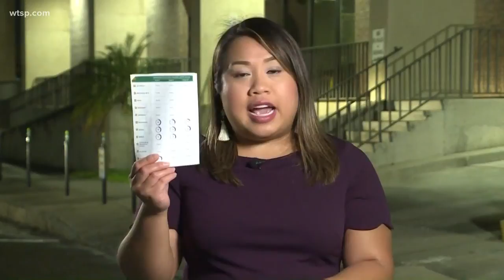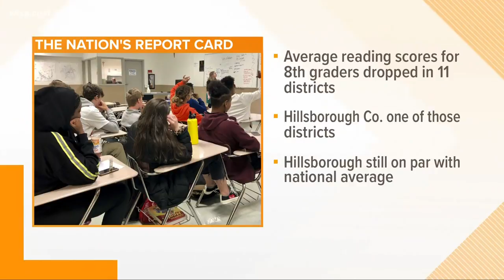Florida's reading scores drop on nation's education report card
The results show that across the country, reading scores for fourth and eighth-grade students have dropped from 2017 to 2019.